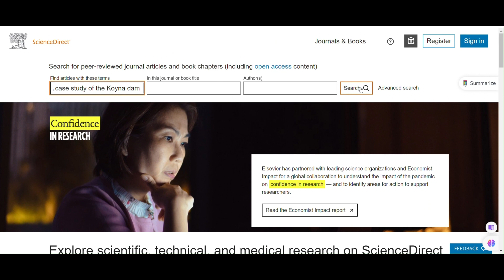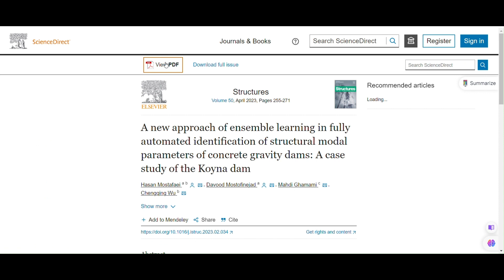استخدام بنك المعرفة المصري EKB لتنزيل الأبحاث الغير مجانية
استخدام بنك المعرفة المصري لتنزيل الأبحاث الغير مجانية
Use the Egyptian Knowledge Bank to download non-free research
download IEEE paper free without access
Egyptian Knowledge Bank- EKB